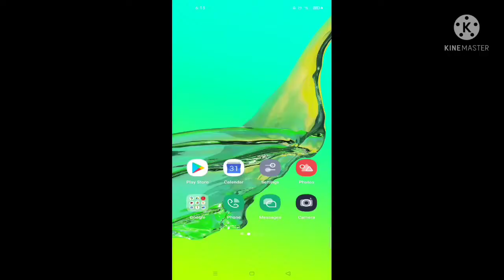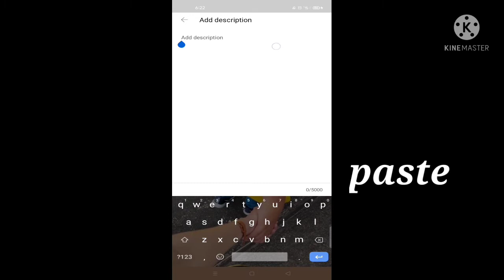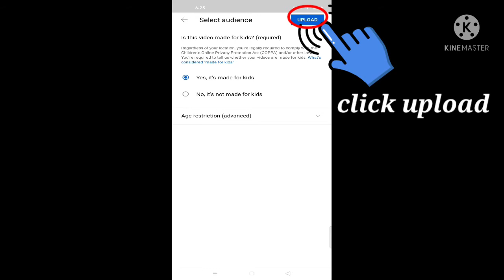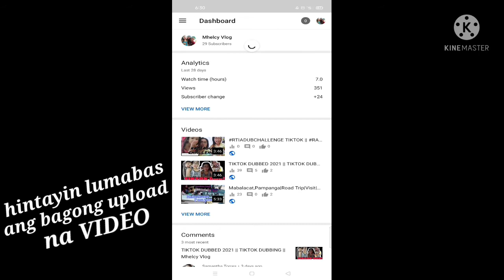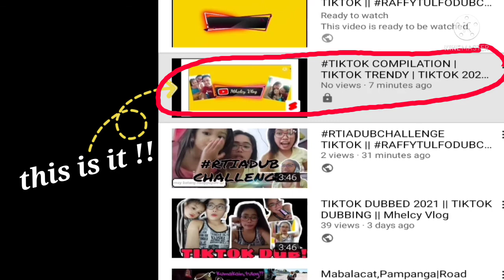Tutorial Paano Mag Upload ng Video sa Youtube | Paano Gumawa ng Thumbnail sa Youtube | Mhelcy Vlog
How to upload video on youtube | How to make thumbnail on Youtube | (Step by Step) Tutorial Video